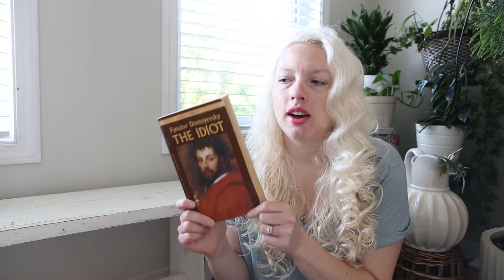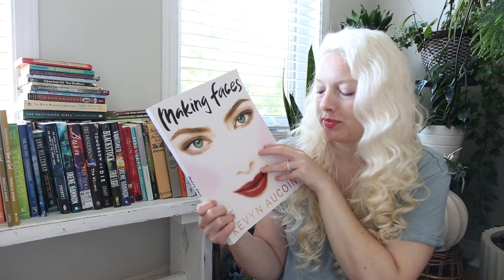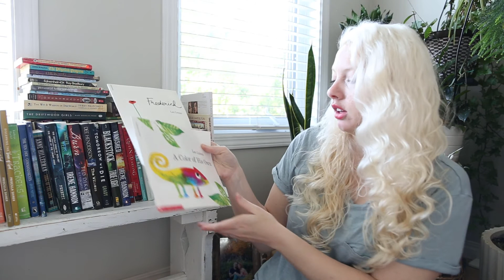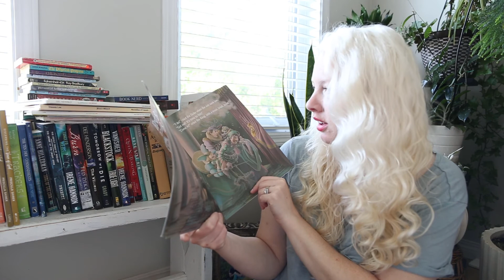Time for another BOOK HAUL!!!!